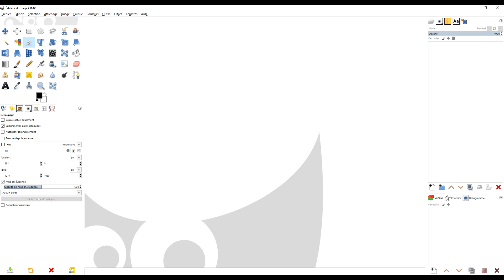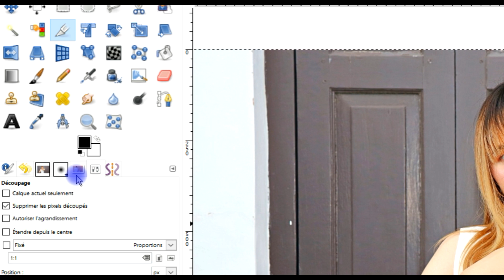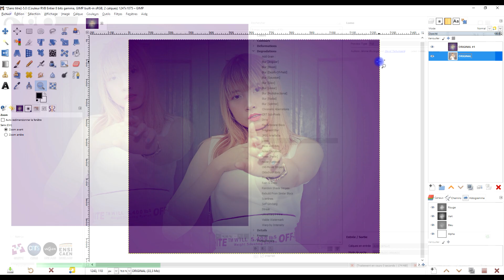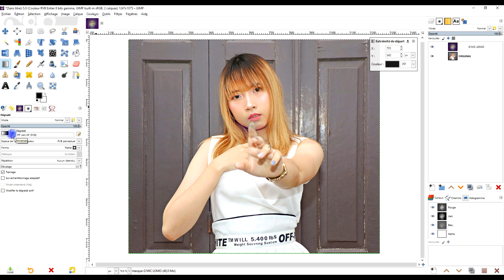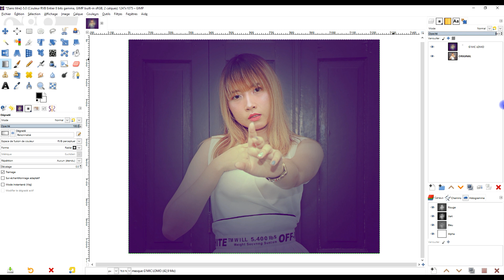Amusez vous avec le filtre LOMO de G'MIC dans GIMP sur une photo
🕹️ Plugin utiles

- etc.

🎁     2. SOUTENEZ MES EFFORTS